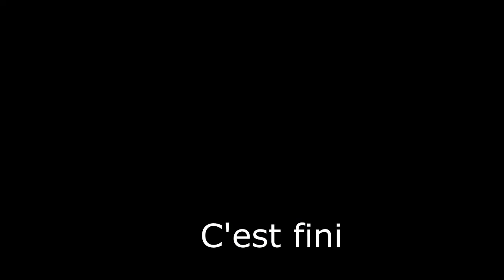Avion RC Hydravion au Lac des deux Amants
Rencontre Hydravion au Lac des deux Amants Vol d'un Baron 1914